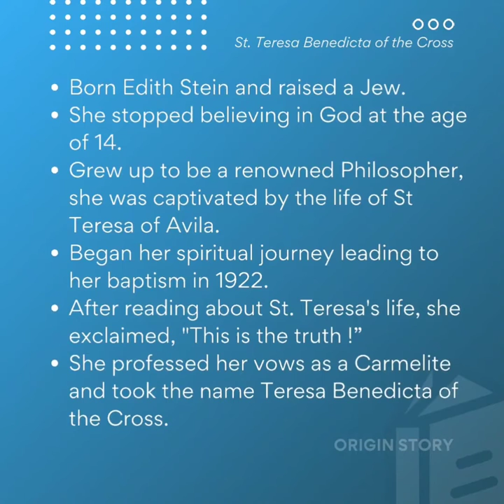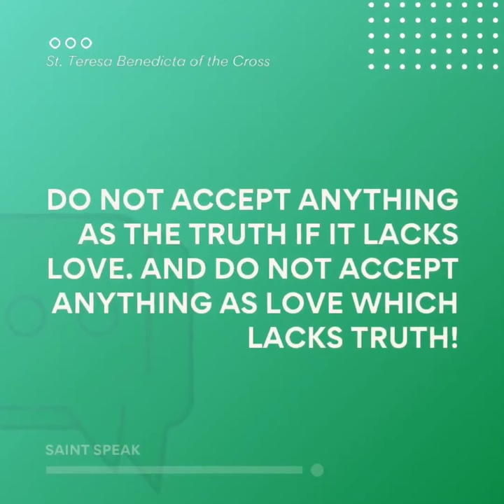St.Teresa Benedicta of the Cross,Pray for us🙏🏻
Efforts of Royal Oman Police During Covid-19
://youtu.be/3YGc4OWfX00

*Sermon 50*

*EASTER SERMON*

ps://youtu.be/0OrKNJusjM8
(222+ views)